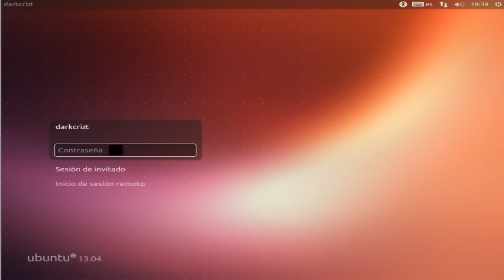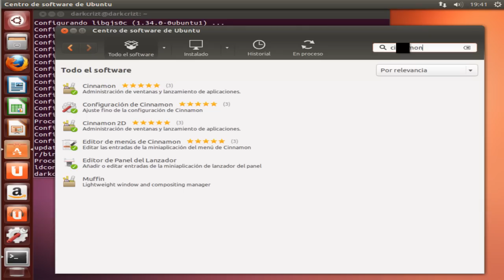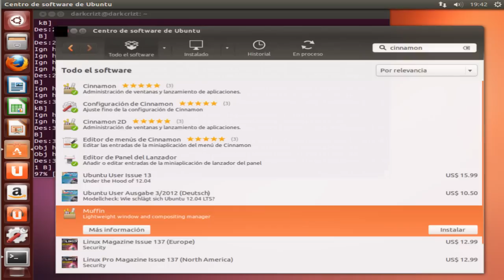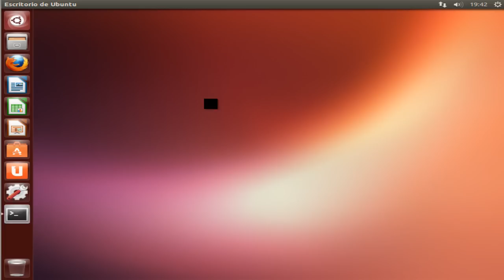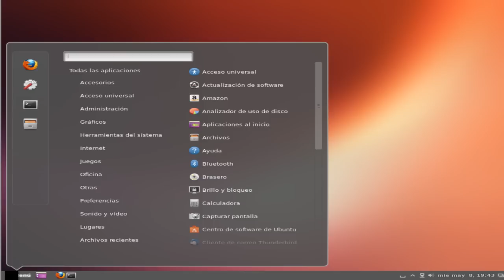Como instalar Cinnamon en Ubuntu 13.04